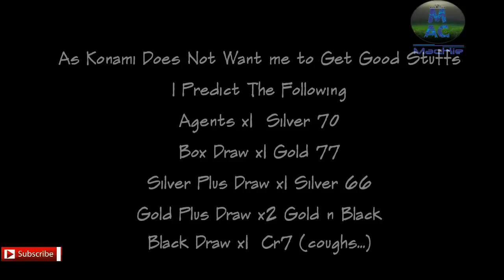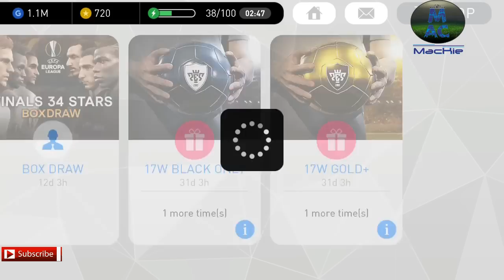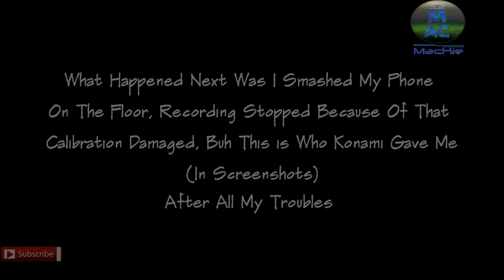This is So Unfair!!! 😔 😢 ⚫️ Pes 2017 Android Device Damaged on Events All SP Agent Opening⚫️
Konami why do this to me!! After so much stress playing to 100k TP